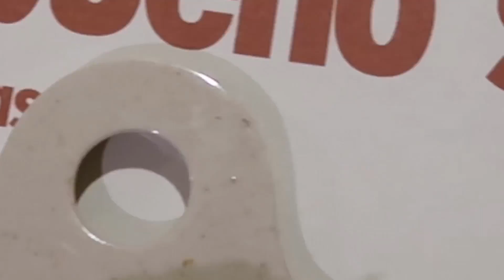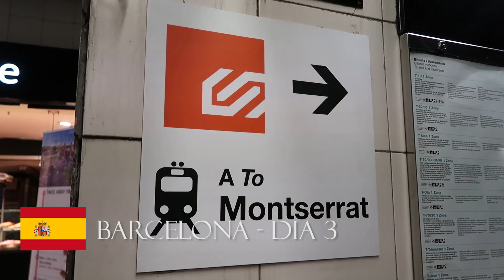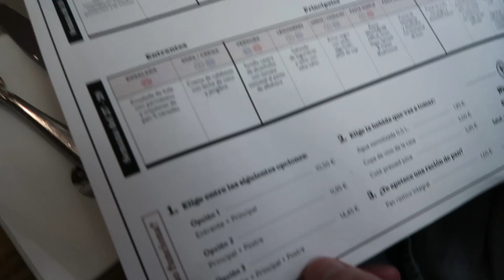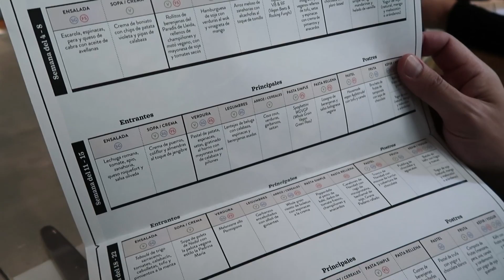Vlog em Barcelona - Parte 3: Montserrat e Park Güell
No início de dezembro, viajei para Espanha e Portugal e gravei tudo para o canal. Neste vídeo, vocês conferem o que fizemos no terceiro e no quarto dia na cidade!